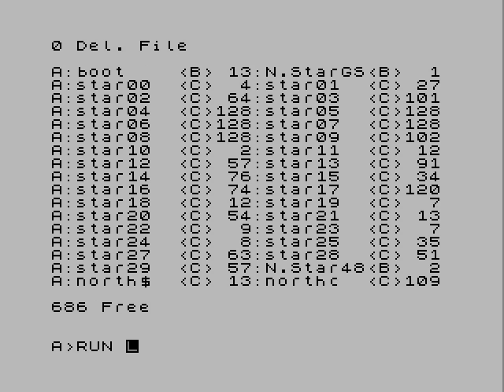ZX-Spectrum - General Sound 512 - North Star